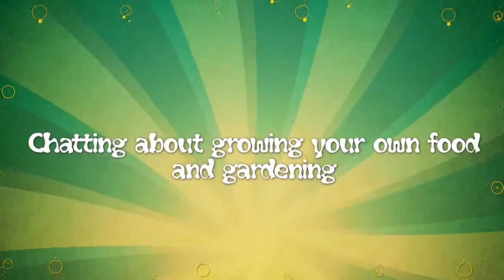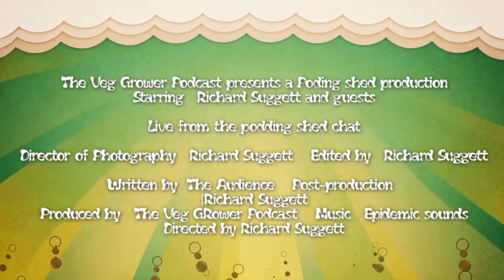What is your choice of gardening clothing?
Join us for our weekly gardening live stream from the veg grower podcast. Our weekly chance to get together and discuss gardening, our allotments and plants together.
This week I am asking what is your choice of gardening clothes? Do you have a preferred type of glove or boot, Perhaps you have clothes dedicated for gardening?
Join in the chat by commenting, calling in or zapping in